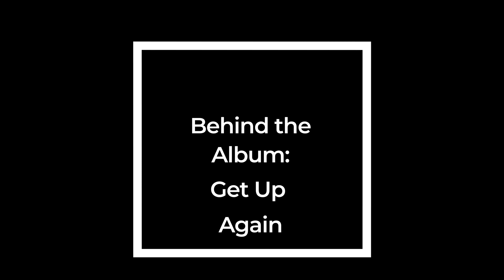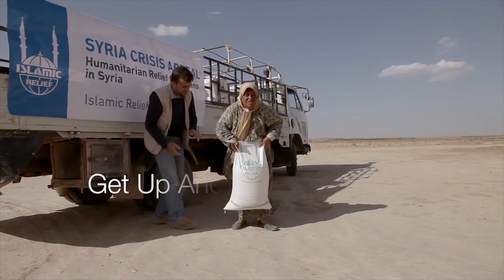Behind The Album | Cotton Candy Sky | Get Up Again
BEHIND THE ALBUM: TRACK #5 GET UP AGAIN

In this video, I aim to highlight the message behind the song "Get up again", which is the power of courage and resilience in the face of adversity. This song features two brilliant artists: Khalil Ismail, and newcomer Alkebulan. Both artists bring a fresh and contemporary edge to the song, further driving the message to always have faith that Allah will see you through any struggles you may be facing.